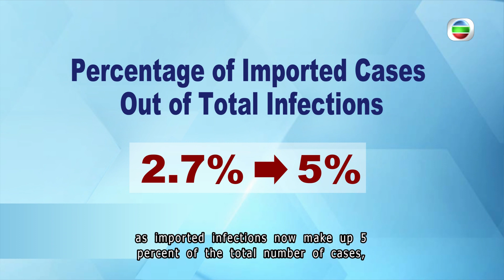TVB News | 18 Oct 2022 | Step-by-step approach in relaxing restrictions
Despite falling Covid infections figures today, the government insists a step-by-step approach is important when relaxing Covid restrictions.